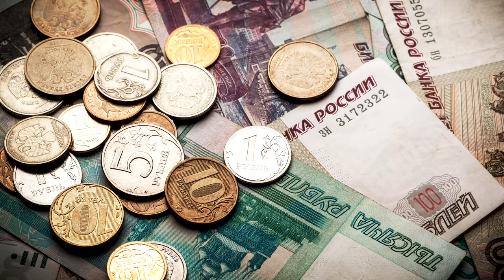Anthem of the Crimea - I've Pledged" ("Ant etkenmen") Played By Elsie Honny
NATIONAL ANTHEM of the Crimeans (Crimean Tatars): "I've Pledged" ("Ant etkenmen")
LYRICS: Noman Çelebicihan
ADOPTED: 1917

[EN]
I pledge, give my word to die for the nation
Knowing, seeing, to wipe away the teardrops of my nation.
If I live a thousand years without seeing, knowing and become a khan with council
Still one day the gravediggers will come to bury me.

[CRH]
Ant etkenmen, söz bergenmen millet içün ölmege,
Bilip, körip milletimniñ köz yaşını silmege.
Bilmey, körmey biñ yaşasam, Qurultaylı han olsam,
Kene bir kün mezarcılar kelir meni kömmege.